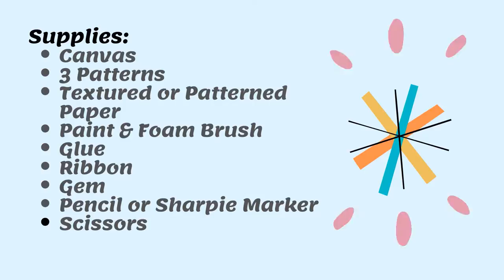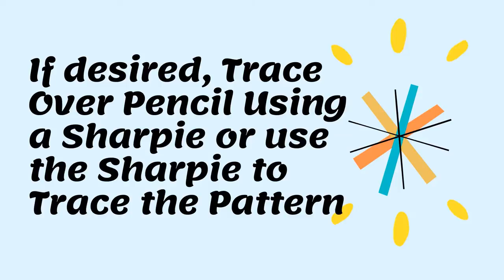Mid-Century Canvas Art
Make your choice of a bird, rooster, or peacock for this mid-century inspired canvas art.  This paper and canvas wall art is made by cutting out geometric shapes using patterned and textured paper.